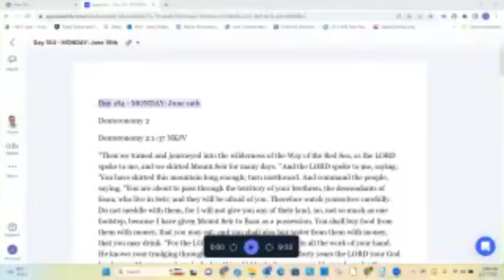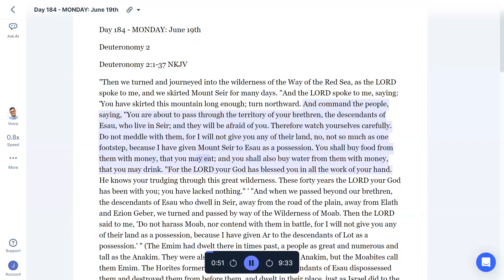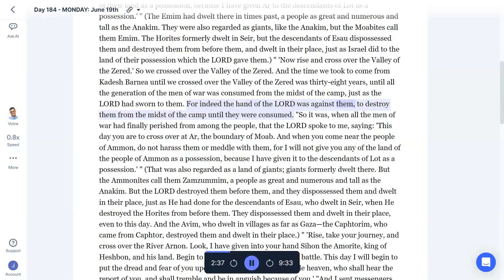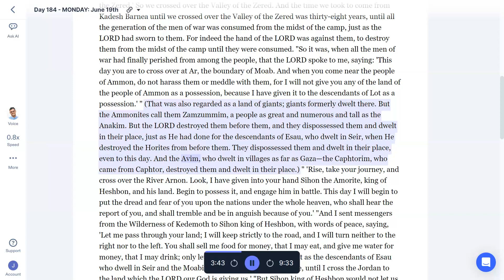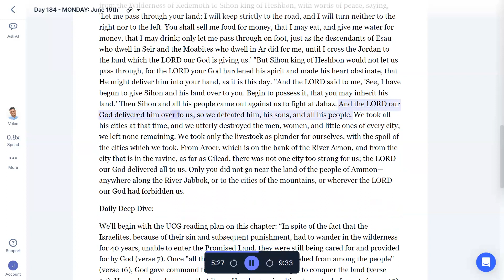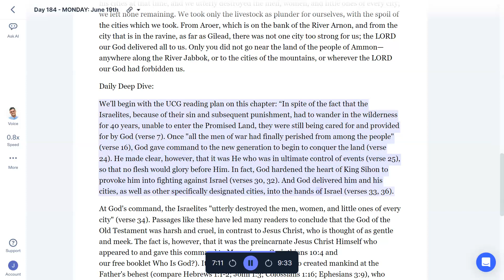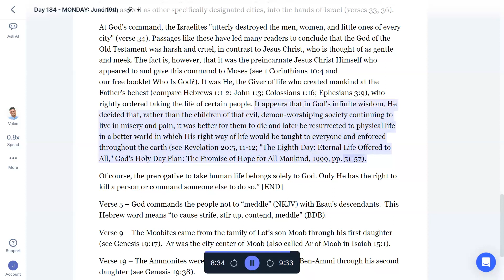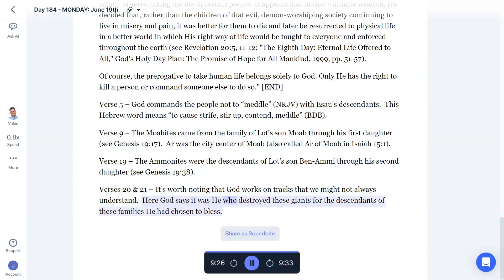Week 30 Day 184 MONDAY Deuteronomy 2